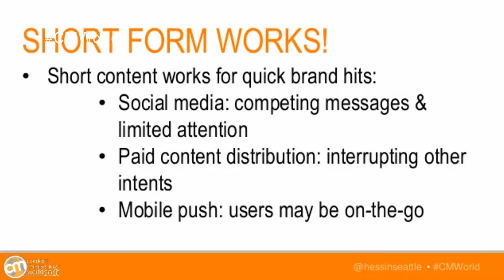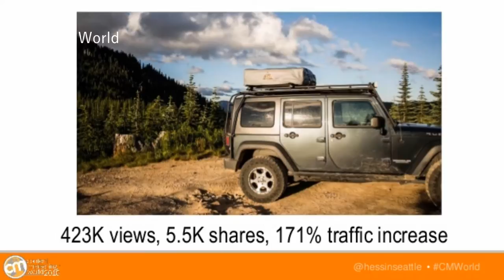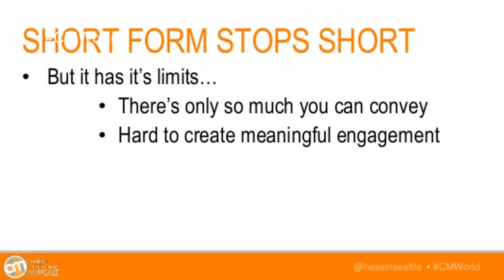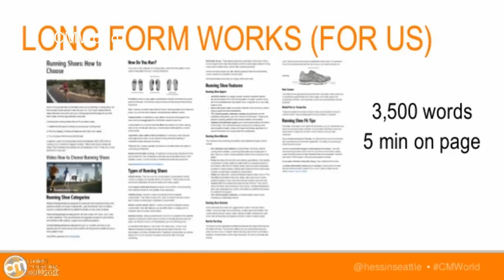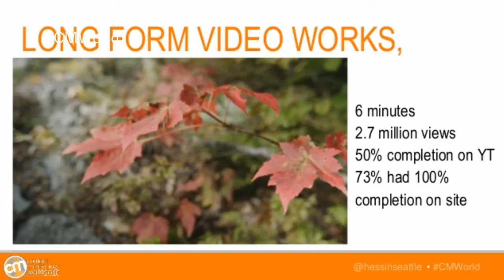CMWorld 2016 - How Long Form Content Works for REI - Eric Hess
REGISTER TODAY FOR CONTENT MARKETING WORLD 2017

Short-form content has been a focus for B2C brands. Outdoor retailer REI has found a different way to win by investing in immersive, long-form content. In this clip from Content Marketing World 2016, Eric Hess shares examples of long-form content that works.